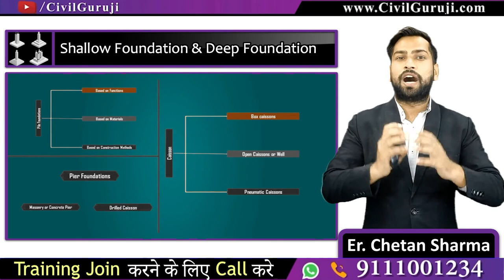Types Of Foundation | Used in Building Construction | Deep and Shallow Foundation || By CivilGuruji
Description

Civil Engineers Training Institute2,201 viewsPremiered 7 hours ago

civil_guruji civil_engineers_training_institute practical_knowledge Types_of_foundation 8_Types_In_Details Get_Knowledge Types Of Foundation | Used in Building Construction | Deep and Shallow Foundation Start Your TRAINING NOW Enroll and get started Use Coupon Code For Instant Discount :- GURUJI For More Details Call Now : HELLO CIVIL ENGINEERS, WELCOME TO WORLD OF CIVILGURUJI. Fresher Engineer Should Know Reality of Industry & Demand for Skills before INVESTING Money In this video Er. Chetan Sharma, Corporate Trainer of Civil Guruji explaining about Types Of Foundation | Used in Building Construction | Deep and Shallow Foundation Foundation is one of the most important parts of the structure. It transfers the total loads from the structure to the soil and provides stability to the structure. Foundation can be primarily classified into two parts, such as Shallow Foundation and Deep Foundation. They are basically classified depending on the depth at which the foundation is provided. Shallow foundation and deep foundation have several differences. Sources of main differences between deep and shallow footings are definition, depth of foundation, cost, feasibility, mechanism of load transfer, advantages, disadvantages, types, etc. Shallow Foundation Following are different types of Shallow Foundations used in construction: Individual Footing Combined Footing Strip Foundation Raft or Mat Foundation Spread Footing Foundations, Slab-On-Grade Foundations, Pad Foundations, Rubble Trench Foundations Earthbag Foundations A deep foundation is a type of foundation that transfers building loads to the earth farther down from the surface than a shallow foundation does to a subsurface layer or a range of depths. A deep foundation is required to carry loads from a structure through weak compressible soils or fills on to stronger and less compressible soils or rocks at depth, or for functional reasons. shallow foundation,types of foundations in building construction,deep foundation,types of foundation,types of foundation in construction,types of deep foundation,types of foundation in civil engineering,foundation,types of shallow foundation,shallow foundation construction,pile foundation,foundation in construction,what is foundation in civil engineering,types of shallow foundation used in building construction,foundation in civil engineering